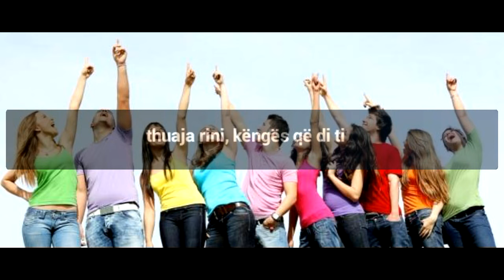Thuaja Rini - Këngë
Thuaja Rini

                          - I -
Vajza, djem sot jeta po ju pret,
ta filloni, ta jetoni jo nuk esht' e leht'
ti meso, puno dhe di perse krijon
moj rini, tek ti e ardhmja do te ndrij'.

Thuaja rini, kenges qe di ti
lere g'zimin te trokas ne gji,
yjet ta kan' zili.

           - REFRENI -
Do kendoj me ju
dhe cdo dit' me shum' kerkoj
te krijoj pa fund
juve t'jua dhuroj.

 t'jua dhuroj.